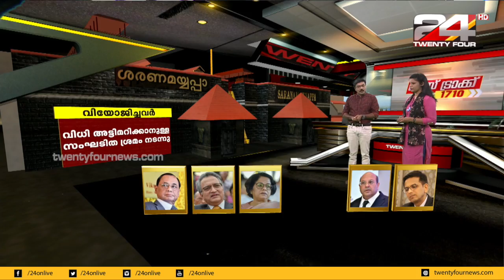ശബരിമല വിധിന്യായത്തിന്റെ സമഗ്ര വിശകലനം | Augmented Reality | 24 Special